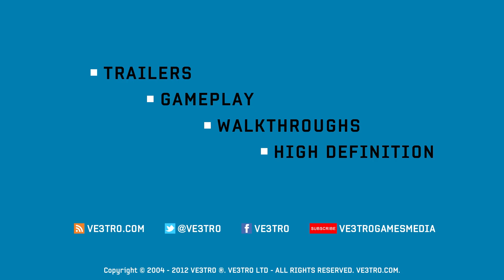Counter-Strike: Global Offensive - Inferno Xbox 360 Gameplay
Name: Counter-Strike: Global Offensive
Release Date: August 21st, 2012
Platform(s): PC, OS X, Xbox 360 and Playstation 3
Publisher(s): Valve

Counter-Strike: Global Offensive
Counter-Strike: Global Offensive Gameplay
Counter-Strike: Global Offensive Trailer
Counter-Strike: Global Offensive Video

Counter-Strike: Global Offensive Part 1
Counter-Strike: Global Offensive First Mission
Counter-Strike: Global Offensive No Commentary
Counter-Strike: Global Offensive Commentary

Counter-Strike: Global Offensive Walkthrough Part 1
Counter-Strike: Global Offensive Walkthrough Part One
Counter-Strike: Global Offensive Walkthrough Chapter 1
Counter-Strike: Global Offensive Walkthrough Chapter One

Counter-Strike: Global Offensive Playthrough Chapter 1
Counter-Strike: Global Offensive Playthrough Chapter One
Counter-Strike: Global Offensive Playthrough Part 1
Counter-Strike: Global Offensive Playthrough Part One